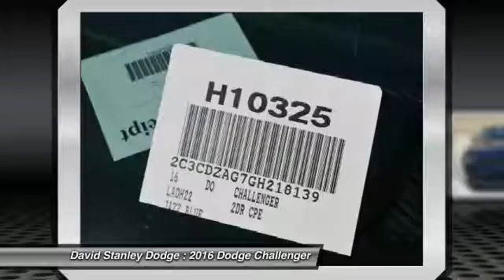2016 Dodge Challenger David Stanley Dodge H10325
2016 Dodge Challenger SXT Plus

Challenger SE Plus, 2D Coupe, 3.6L V6 24V VVT, Automatic, and RWD. Navigation! Your lucky day! There is no better time than now to buy this terrific-looking 2016 Dodge Challenger. You just simply can't beat a Dodge product.